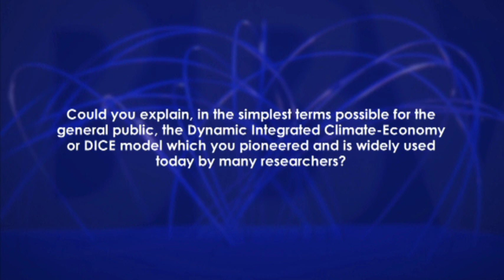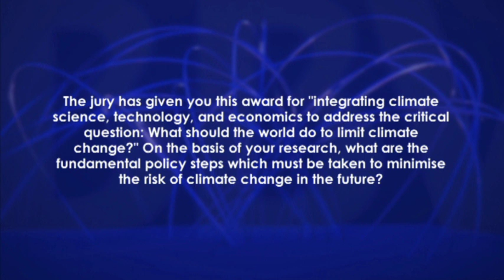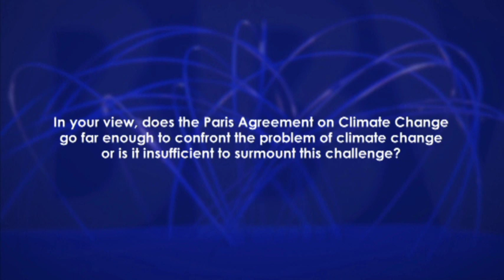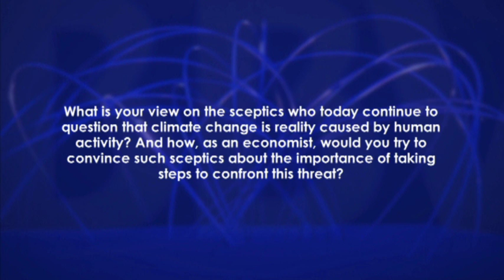W. Nordhaus:“Climate sceptics are like the people who refused to accept that smoking causes cancer”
The BBVA Foundation Frontiers of Knowledge Award in the Climate Change category goes, in this tenth edition, to economist William Nordhaus, of Yale University (USA) for founding the field of climate change economics, by “pioneering a framework that integrates climate science, technology and economics to address the critical question: What should the world do to limit climate change?”